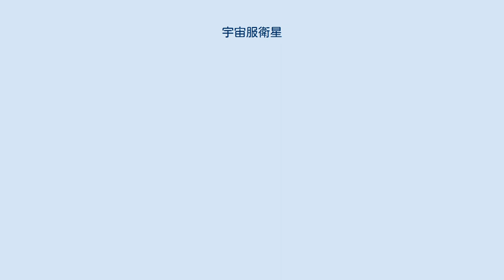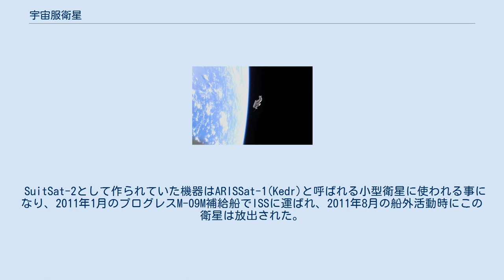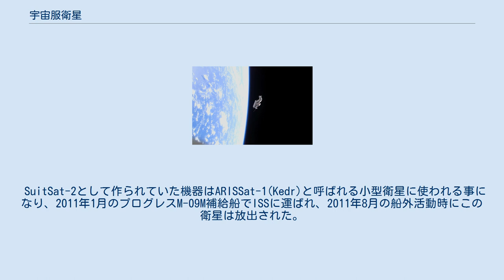宇宙服衛星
ISS内で撮影した SuitSat-1 SuitSat-1 の放出 宇宙空間を漂流する SuitSat-1 宇宙服衛星（うちゅうふくえいせい、SuitSat、スーツサット）は、国際宇宙ステーション(ISS)で用廃になったロシア製の船外活動(EVA)用宇宙服を転用した、アマチュア無線衛星。
2006年2月に1号機が放出されたが、2号機は実現していない。
 2005年、本来ならプログレス補給船の帰路に積み込まれ、ゴミとして大気圏突入時に焼却処分される予定だった使用済のロシア製オルラーン宇宙服に、2m(144MHz)帯ハンディ無線機 KENWOOD TH-2 とセンサ類、制御機器、電池を搭載し、人工衛星に仕立てるプランが、モスクワ大学の学生達によって浮上。
 ロシア連邦宇宙局とアメリカ航空宇宙局がこれに協力し、共にアマチュア無線従事者免許を持つ、第12次長期滞在クルー隊長ウィリアム・S・マッカーサーとヴァレリー・トカレフ飛行士が、地上から届けられた機器の搭載を行った。
スーツサット-1(SuitSat-1)と名付けられたこの宇宙服衛星（5回の船外活動に使用したOrlan-M 14を利用）は、船外活動を行ったトカレフ飛行士の手で2006年2月3日23:02(UTC)に国際宇宙ステーション(ISS)のロシア棟のエアロックから船外に投げ出され、地球周回低軌道を周期約90分で漂流し始めた。
 同衛星は 145.99MHz FM 500mW で、ロシア・スペイン・ドイツ・フランス・アメリカ・日本の各国の学生が録音した友好メッセージと、300枚以上の Robot 36 形式 SSTV画像、衛星ステータスの音声テレメトリを自動送出し、RS0RS(AMSAT OSCAR-54)と正式に命名された。
 受信報告書には各国のアマチュア無線連盟から記念ベリカード(QSL)が発行される他、各国語のメッセージには合言葉が含まれていて、これを聴き取ればアワード（特別賞）が与えられる予定だった。
 ところが地球を2周回程したところでリチウムイオン電池が低温で凍結し、送信出力が極端に低下。
その後、機器からの発熱で宇宙服内が熱平衡状態に達し、微弱ながらも自動的に送信を再開した。
当初予定では地上から軽便な無線機でも受信できるはずだったが、衛星通信やEME用の本格的な設備においても好条件が揃わないと受信できない珍局になってしまった。
2月5日からはARISS(Amateur Radio station on ISS, NA1SS)基地局が 437.80MHz FM 10W でクロスバンドレピータ中継を急遽実施したが、受信状態はほとんど改善されなかった。
 2月17日11:00(UTC)頃の音声テレメトリを最後に受信レポートが途絶え、電池の消耗によって活動停止状態に陥ったものと思われる。
翌18日にはシンガポールのアマチュア天文家が地上からの画像撮影に成功した。
 9月7日16:00(UTC)頃、オーストラリア沖の南極海上で大気圏に突入し消滅したと考えられている。
 前回の失敗の反省を踏まえて、2006年から2号機の計画を進めていたが、オーラン宇宙服の廃棄スケジュールとうまく合わず実現はしなかった。
 SuitSat-2として作られていた機器はARISSat-1(Kedr)と呼ばれる小型衛星に使われる事になり、2011年1月のプログレスM-09M補給船でISSに運ばれ、2011年8月の船外活動時にこの衛星は放出された。
この衛星では、アマチュア無線機器への電力は衛星の太陽電池から供給された。
Kedr衛星は2012年1月4日に大気圏に再突入した。